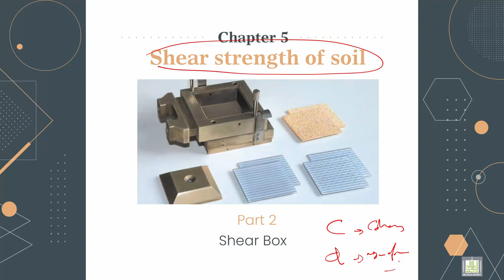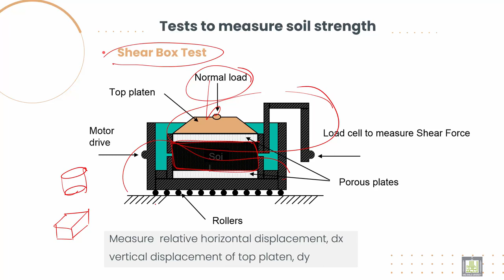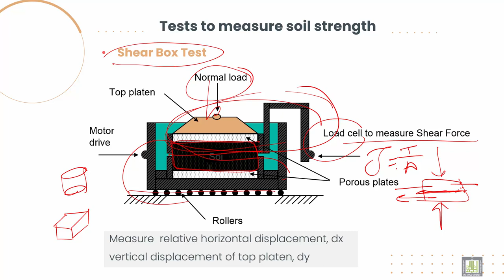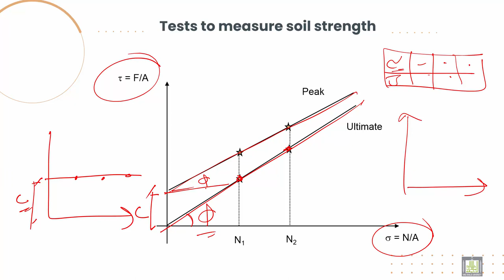Soil Mechanics ميكانيكا التربة |5-2| Shear box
الوحدة 5 : Shear strength of soil
الدرس 2 : Shear box
Explain the Shear box test